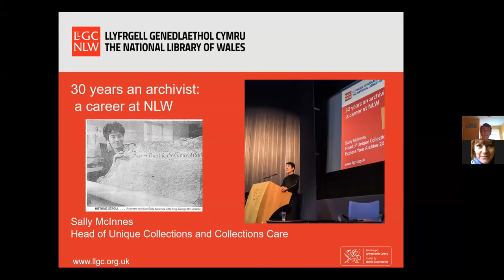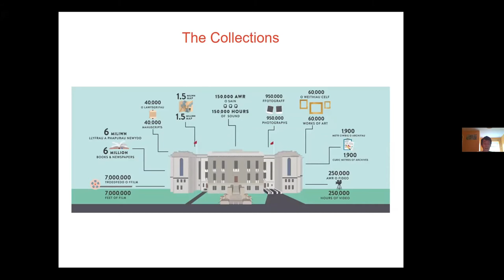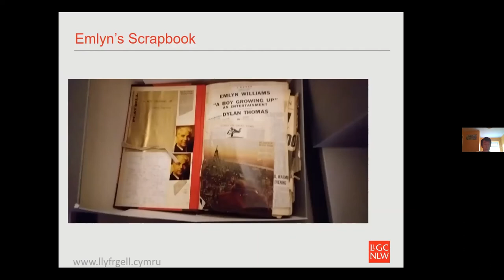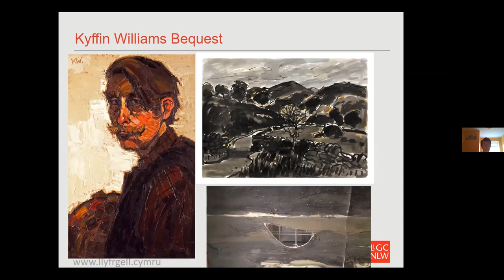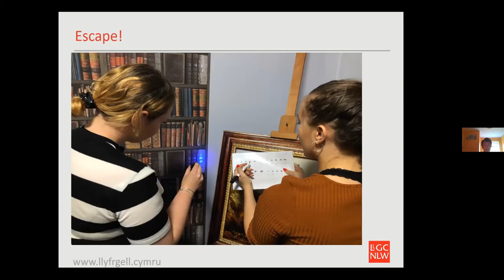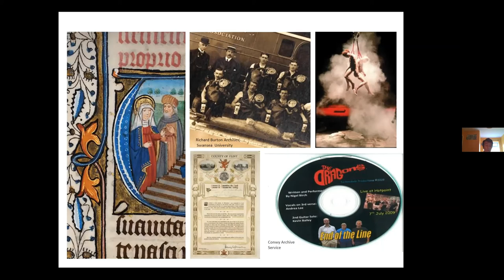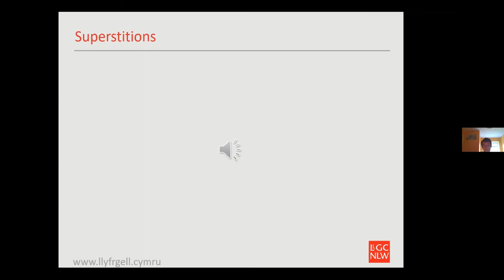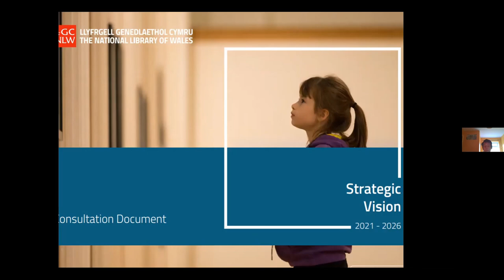THIRTY YEARS AN ARCHIVIST – Sally McInnes